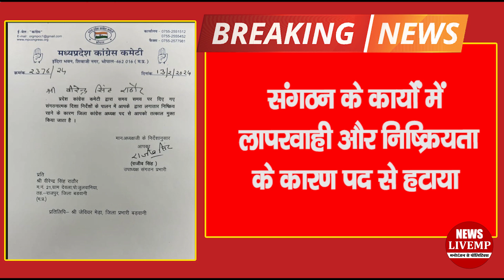बड़वानी कांग्रेस जिला अध्यक्ष को पद से हटाया